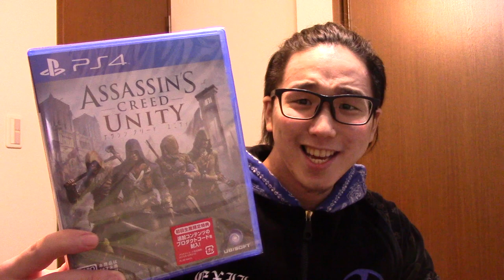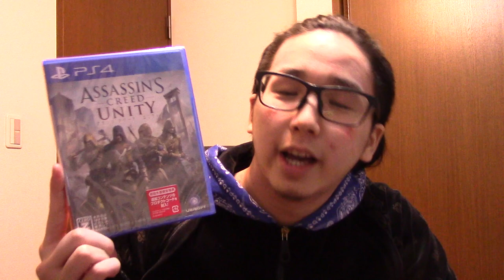MASADAIxアサシンクリードユニティ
本日発売！！やっとパリにいける〜〜〜〜〜〜